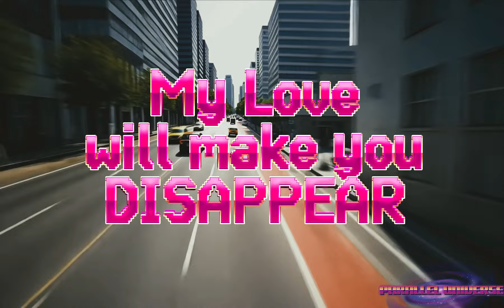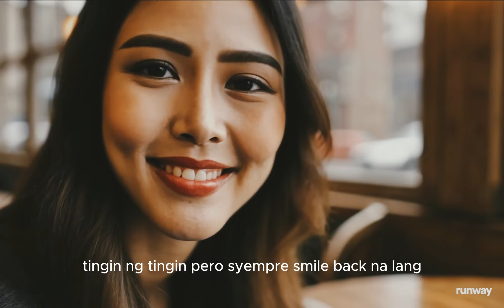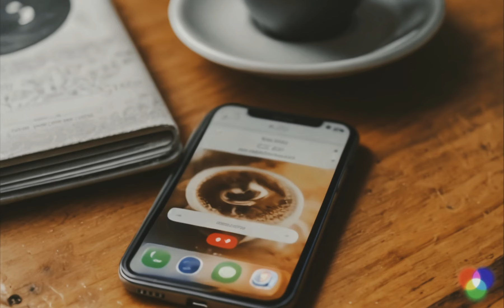My Love Will Make You Disappear | EPI 1 | KIMPAU Web Series | Parallel Universe Originals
Meet Lia (Kim Chiu) and Marco (Paulo Avelino)